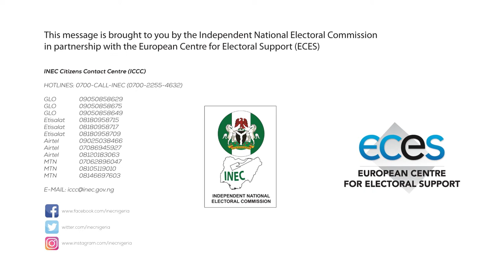A D&D Media Production |Electoral Offences and Malpractices | 2D Typography Animation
Pre and Post Electoral Offences and Malpractices in Nigeria According to the Independent National Electoral Commission INEC

 This is one of the animation job we did for the Voter Education nationwide campaign for the recently concluded General Election in Nigeria. D&D Media executed it for The Independent National Electoral Commission INEC and  it was supported by the European Centre for Electoral Support ECES and funded by the European Union EU